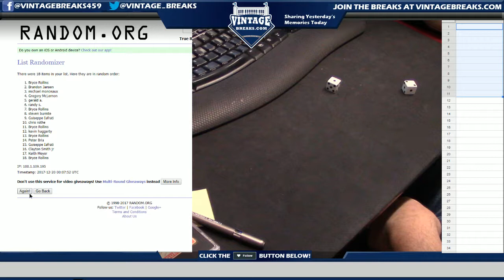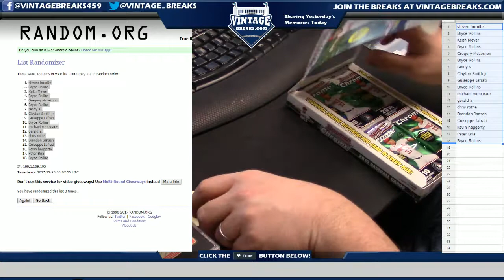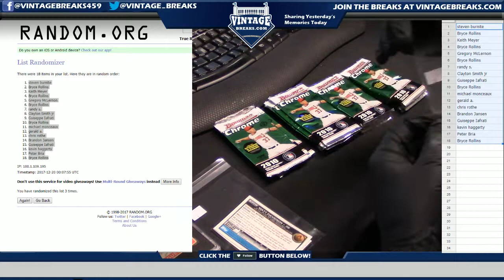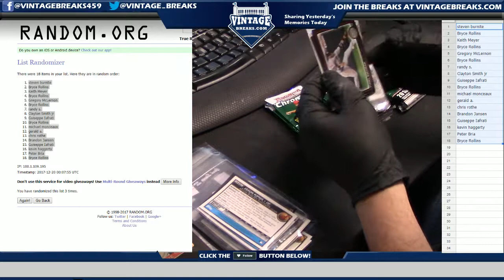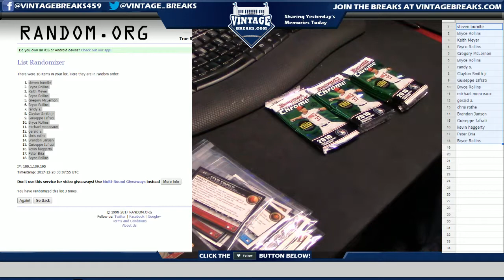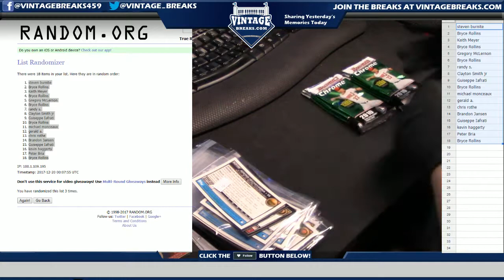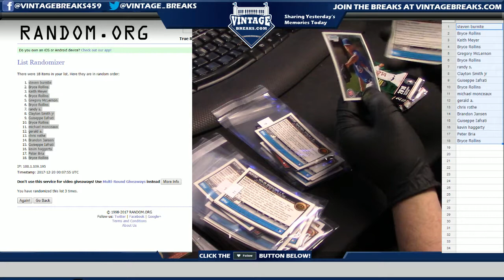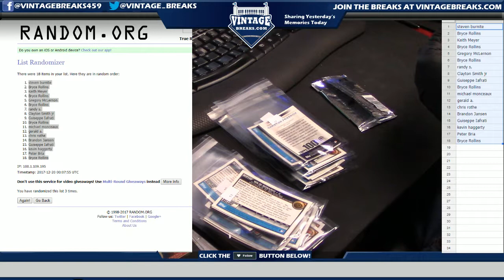12_19_17 - 2010 Bowman Chrome Baseball Box Break Video Opening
Tonight we opened a 2010 Bowman Chrome Baseball Box.